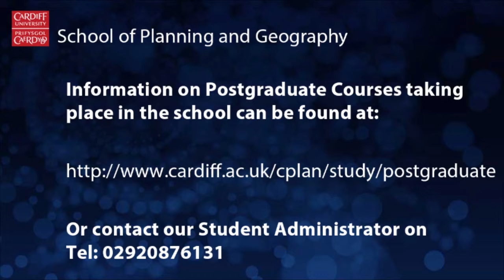MSc Sustainability, Planning and Environmental Policy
Dr Richard Cowell presents details of the MSc Sustainability, Planning and Environmental Policy course